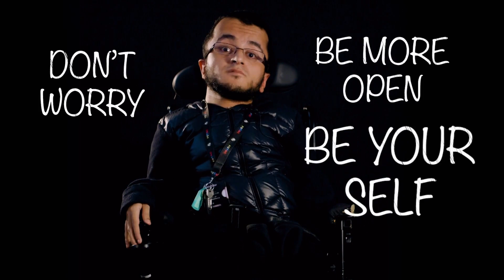De Montfort University (DMU) Leicester's Disability Advice and Support (DAS) team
In the first of a series of videos, we introduce your Disability Advice and Support (DAS) team. At De Montfort University (DMU) Leicester, we want you to disclose your disability, mental health or medical condition, so we can make sure you get the support you need from the very start.